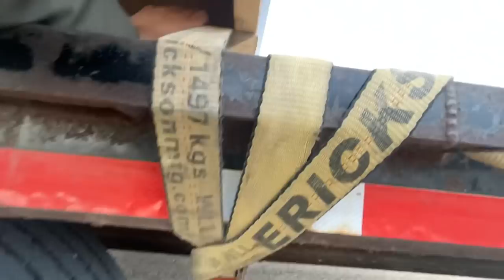I pulled through BIG TIME for the chicken ranch!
Haeli is still a couple days away from getting home.

The kids survived my reign as Mr. mom.

The chickens will love me forever!